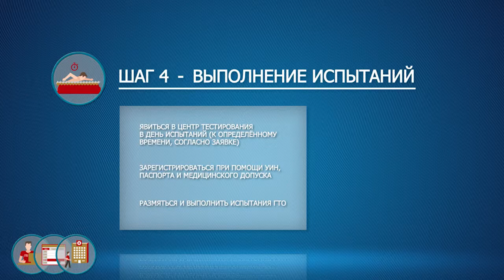Алексей Фадин об итогах реализации ВФСК «ГТО» на территории Омской области